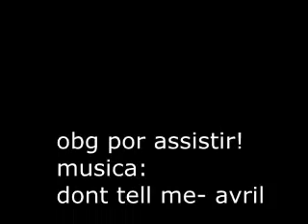Elenco Malhação Cast - 2004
Malhação é uma série de televisão adolescente brasileira produzida e exibida pela TV Globo entre 24 de abril de 1995 e 3 de abril de 2020, com um total de 27 temporadas e 6.203 episódios. A faixa continuou ainda com reprises de temporadas anteriores até 28 de janeiro de 2022.